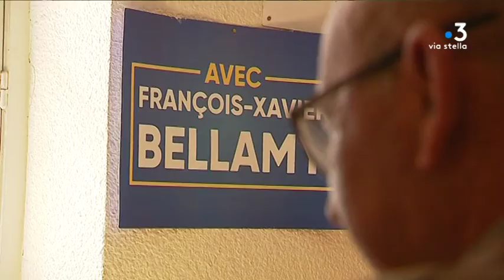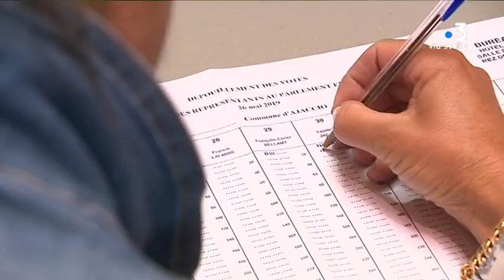La droite Ajaccienne en ordre dispersé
Intervenants -
Guy Castellana, chargé de mission LR2A
Jean Jacques Ferrara, Député LR de la 1ere circonscription 2A
Laurent Marcangeli, Maire d'Ajaccio

Equipe -
Dominique Moret